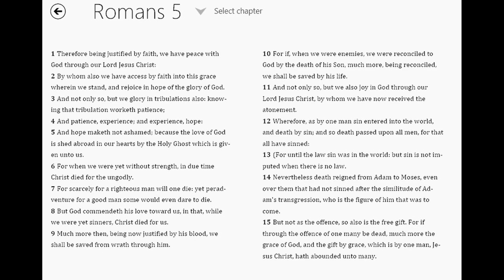God's Plan of Redemption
Bro. Wilson
January 24, 2021AM